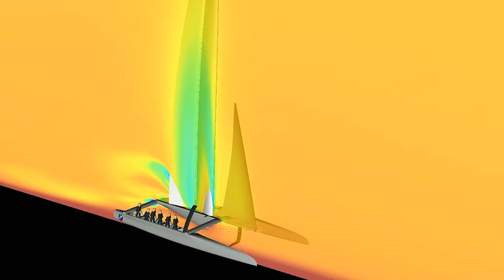BMW & America´s Cup: History of Technology Part 3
A new challenge: With foiling catamarans capable of reaching highway speeds at the 35th America's Cup, BMW expertise is even more valuable for ORACLE TEAM USA.